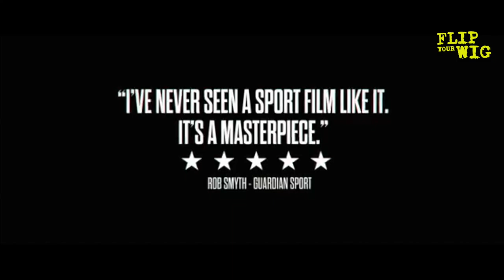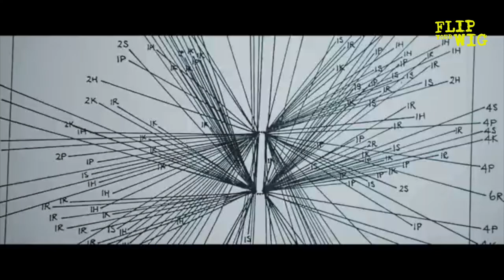How much would you SACRIFICE TO WIN?? THE EDGE MOVIE....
“THE EDGE,” TELLS THE STORY OF ENGLAND WINNING 2009 CRICKET TEAM AND HOW THEY WENT FROM 0 TO 100.

This film is more than a tribute to Cricket and it’s stars, it’s the story of how much sacrifice we are willing to make to be the best. Is it worth losing your mental health, time with your family and personal well being, just so you win?

There are so many important aspects to this film that Douglas explores. Firstly men in professional sport talking about their struggles and being vulnerable for the first time on camera. I have never seen men being this honest about feeling sad, depressed, exhausted and needing support. I’m sure it’s a little easier now they are no longer playing to talk so openly with fewer people to please or worry about.
 I admire their willingness to be so real and share their experiences so other men feel they can come forward too.

Their daily regime of training and being together is intense and at times full of banter like a bunch of boys on a lads holiday. Problem is the holiday feeling is short-lived while the rest of the time it feeling like an army with a tough leader in the form of coach Andrew Flowers. He is willing to put them through anthing to win, even if it means ignoring their cries for help.

Yes, they chose this and love wearing an England shirt, but looking at them as human beings is so every important. They needed time off to recharge and reflect, also feel valued even if they lost.

Congrats to all the players that spoke openly and so beautifully about their experience and I hope the new generation of England players learn lessons from these icons.

THE EDGE IS OUT NOW!

Catch up on what you have missed!

Follow me for the latest!